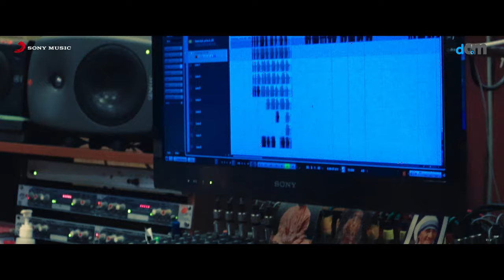"Toka Dile" Official Video | Manobjomin | Rupankar Bagchi, Joy Sarkar, Srijato|Parambrata, Priyanka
'Toka Dile' is a song depicting the pain of being alienated from the beloved ones and at the same time the urge of being attached to them. It tells a story of an eternal duel between contrasting emotions and picturizes the pathos of mankind dwelling with it's root and as well with it's future. It has been sung brilliantly by Rupankar Bagchi, composed by Joy Sarkar and penned by Srijato.

Credit :
Song - Toka Dile Bhenge Jabe
Lyrics - Srijato
Music Director & Composer - Joy Sarkar
Singer - Rupankar Bagchi
Musicians :
Programing - Sabuj-Ashish
Electric Guitar & Bass - Sanjoy Das
Acoustic Guitar - Joy Sarkar
Flute - Bubai Nandy
Recording Mixing & Mastering - Goutam Basu (Studio Vibrations)
Guiter recorded by Joy Sarkar

Song Lyric -
  টোকা দিলে ভেঙে যাবে সব নীরবতা

  সব অসুখ সেরে যাবে মুখোমুখি হলে

  আমাকে ভাবায় তবু একটাই কথা

  দুঃখ কোথায় যাবে তুমি সুখী হলে

   এ শহরে নাম নেই ঠিকানার কোনও

  যে যার জানলা নিয়ে ভাগ হয়ে গেছে

  ছায়ারাও কথা বলে, তুমি যদি শোনো

  যেখানে শিকড় ছিল, দাগ হয়ে গেছে

  আকাশ দেখছে ঝুঁকে মাটিপ্রবণতা

  বৃষ্টিও ঝেঁপে নামে মেঘে ঝুঁকি হলে

  ছোট ঘরে ছোট ছোট মানুষ সাজানো

  ব্যথা ঠিক ফিরে আসে অবসাদ চিনে

  আগামীর ডাক আছে, আছে পিছুটানও

  মাঝে কি হবে না দেখা, মানবজমিনে

  কেউ বলে অভিমান, কেউ অলসতা

  রাস্তা হারিয়ে যায়, বহুমুখী হলে

  Toka dile bhenge jabe sob nirabata
  Sob asukh sere jabe mukhomukhi hole
  Amake bhaby tobu ektai kotha
  Duhkho kothay jabe tumi sukhi hole.

  E shohore naam nei thikanar kono
  Je jar janla niye bhag hoye geche
  Chayarao kotha bole , tumi jodin shono
  Jekhane shikor chilo , daag hoye geche.

  Akash dekhche jhunke matiprobonata
  Bristio jhepe name meghe jhunki hole
  Amake bhabay tobu ektai kotha.
  Duhkho kothaya jabe tumi sukhi hole

  Choto ghore choto choto manush sajano
  Byatha thik phire ashe abosad chine
  Agamir  dak ache, ache pichutan-o
  Majhe ki hobe na dekha, manobjomine.

  Keu bole abhiman, keu alosota,
  Rasta hariye jabe, bohumukhi hole